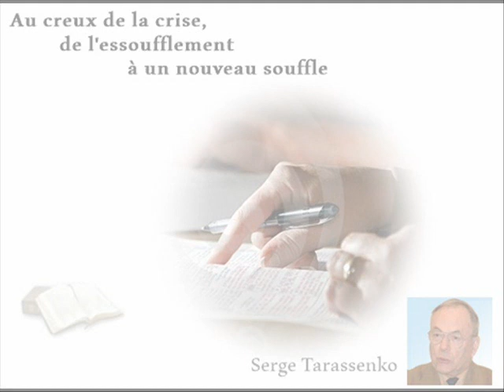Au creux de la crise, de l'essoufflement à un nouveau souffle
Serge Tarassenko, cet ingénieur physicien de renom, maintenant à la retraite était attaché à l'époque à la recherche sur l'EURATOM, il travaillait près d'Oxford au projet "JET", développé par la "Commission Européenne de l'Énergie Atomique", en vue de domestiquer l'énergie thermonucléaire (dite énergie H) et ainsi de produire de l'électricité.

Monsieur Tarassenko a approché de nombreux chefs d'État. Pendant plus de quarante ans, il a parcouru le monde en tant que conférencier connu et reconnu par ses pairs. Il n'hésita jamais à parler de sa foi aux étudiants comme aux églises, aux grands de ce monde ainsi qu'aux plus humbles.

 Serge Tarassenko est un scientifique, mais avant tout un homme de foi, un homme de Dieu, et aussi un homme avec Dieu; c'est quelqu'un de totalement atypique. Il a prouvé que la vraie science ramène à la foi, et que la foi n'est pas antinomique de la science.

Homme simple à l'accueil chaleureux. Il est marié à Rachel, femme de l'ombre pendant les quarante ans de service auprès de son mari, mais femme d'action et de soutien dans les moments les plus difficiles de sa vie.

 Serge Tarassenko a connu deux drames dans sa vie. La perte d'un fils lors de la catastrophe du métro de Londres et une forte dépression durant environ deux ans. Mais Dieu a toujours eu le dernier mot; là où la science a ses limites, Dieu lui, n'en avait pas. C'est dans ces moments terribles qu'il a pu expérimenter la toute puissance de Dieu, et sortir victorieusement de la spirale tragique de la dépression.

Cet homme attaché à l'Écriture Sainte, ce savant émérite, aime par-dessus tout plonger ses regards dans les textes originaux. Il parle trois langues et peut, avec l'aide de spécialistes, en utiliser trois autres, l'hébreu, le grec et l'araméen, lui permettant ainsi d'être au cœur des textes anciens et d'en apprécier la saveur et le sens précis.